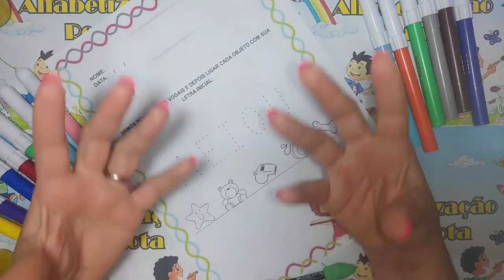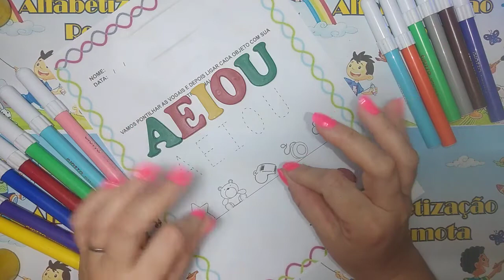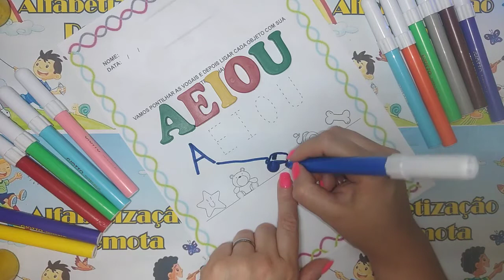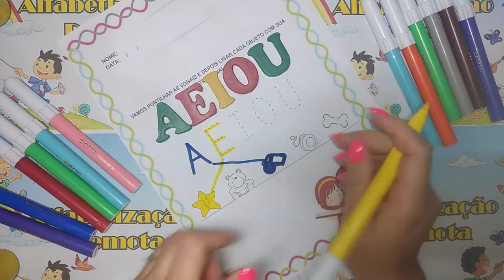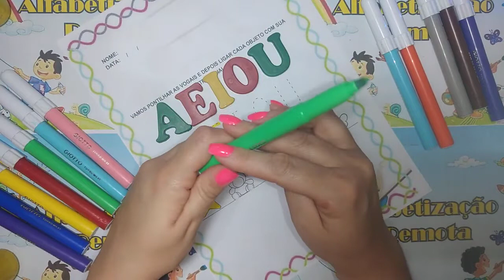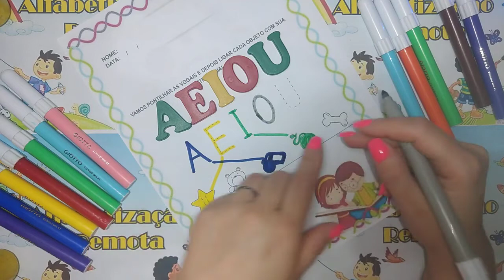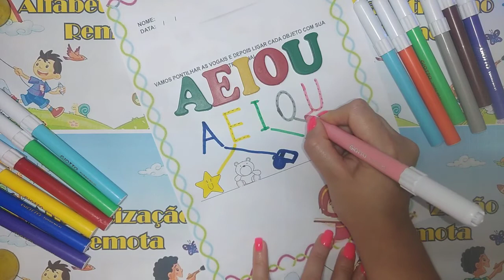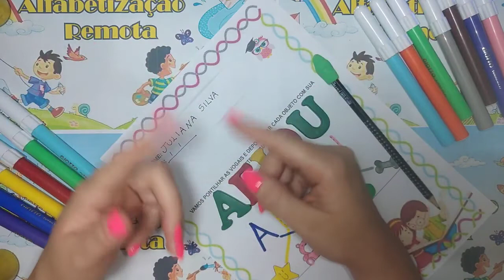Ligue as Vogais ao desenho